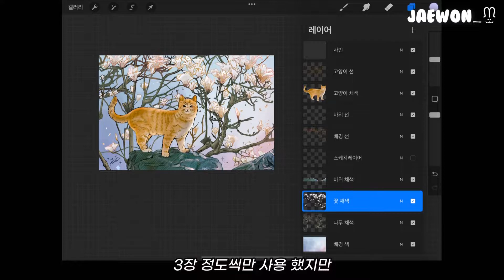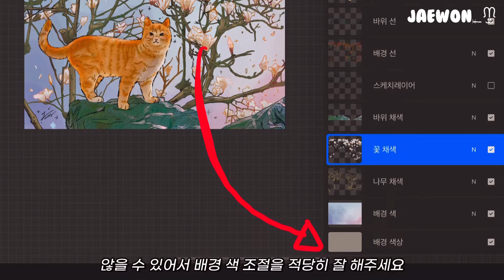[아이패드 그림] ✨프로크리에이트 튜토리얼 일러스트 고양이 그리기🐯 +스케치본 공유🌷𝐏𝐫𝐨𝐜𝐫𝐞𝐚𝐭𝐞𝐓𝐮𝐭𝐨𝐫𝐢𝐚𝐥 ✨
[아이패드 그림] ✨프로크리에이트 튜토리얼 일러스트 고양이 그리기🐯 +스케치본 공유🌷𝐏𝐫𝐨𝐜𝐫𝐞𝐚𝐭𝐞𝐓𝐮𝐭𝐨𝐫𝐢𝐚𝐥 𝐀𝐜𝐭𝐫𝐞𝐬𝐬 𝐏𝐚𝐢𝐧𝐭𝐢𝐧𝐠✨

 안녕하세요 이번에는 예쁜 고양이 일러스트를 준비 해 봤어요! 저도 처음 시도 해 보는 그림 스타일이라 많이 허접 할 수 도 있어요 하하 ㅎㅎ.. 하지만 열심히 그려 보았답니다!

⬇️⬇️⬇️⬇️숨고클래스 사전 예약 하러 가기 ⬇️⬇️⬇️⬇️
[프로크리에이트 실사화, 독학으로 마스터 해 보아요]

🌥사용한 음악 music🌥
- common sense drws

‼️‼️영상에서 사용한 사진과 그림, 스케치버전은 아래의 블로그에 올려두었습니다!!‼️‼️
고양이 일러스트 스케치본, 원본, 완성본 공유